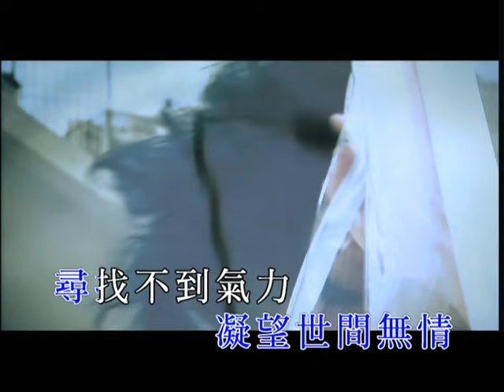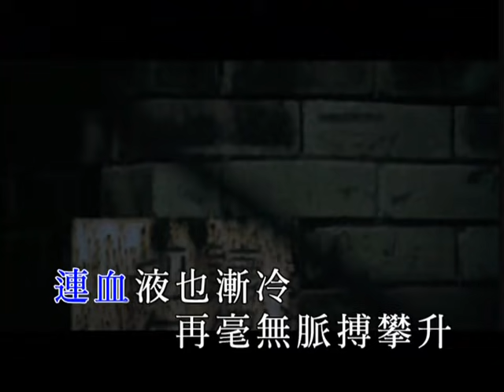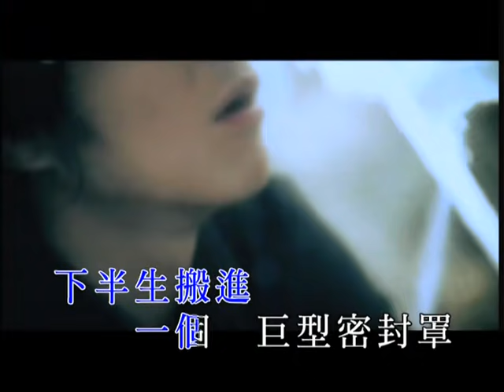周國賢Endy Chow -《密封罩》Official MV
作詞：藍奕邦
 作曲：周國賢

叫過我數百次我也未懂反應
摑了我數百下我也未叫暫停
從疲倦的冷眼凝望世間無情
尋找不到氣力嘆一聲

平伏情緒 默然承受宿命
入世是否必先要埋葬感性
懷疑淚腺 早已盡被割清
連血液也漸冷 再毫無脈搏攀升

我再也不會傷心 同時沒法再興奮
麻木到一邊乾香檳一邊抽煙觀看地震
你別要難過 施捨一個憐憫
這種都算某樣抗體免疫痛楚天賜給我的護蔭

試過理性細訴你卻未會動容
更試過控訴卻欠缺目標觀眾
橫豎大家也似 同漸變啞和聾
誰可管得我自閉家中 無病無痛

這種都算某樣抗體免疫世間所有的愁困
太懂得去抽身 如無事再覺吸引
然後再默默地悼念著我軀殼內那靈魂
下半生搬進 一個 巨型密封罩
棲身凡塵 誰個錯用情感 等於犯禁